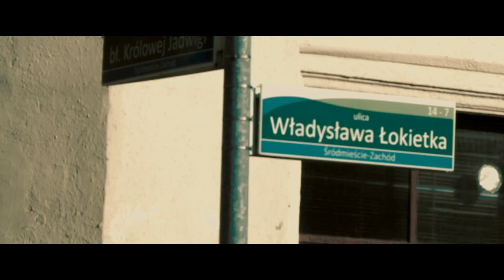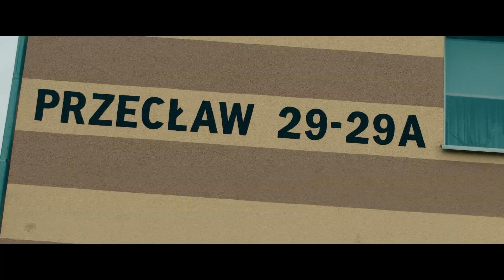10. Zwierzak - Wartości, feat. DJ Ace, prod. Premier Arena (Officjal video)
Pierwszy klip promujący płytę "Patrzę w twarz faktom" reprezentanta Szczecińskiego podziemia Zwierzaka, przesiąknięty Szczecińskim klimatem z domieszka Przecławskich rewirów, skąd pochodzi autor tekstów, za montaż i realizacje odpowiada Kamil Kuklewski / A1videos, szczególne podziękowania za pomoc w realizacji video dla wszystkich w nim uczestniczących, a także dla Ekipy Hardcore City Szczecin, Jaro Polish-Export.eu, EON elektro-energetyka, Victorii Przecław 95, a także dla Edyty i Radosław Kowalczyk, Asi i Czarek Sałata.

Teksty/Rap:
Zwierzak "Patrzę w twarz faktom"

Produkcja muzyczna:
Premier Arena

Mix Mastering:
Michał Dworzyński - Cyklon Studio